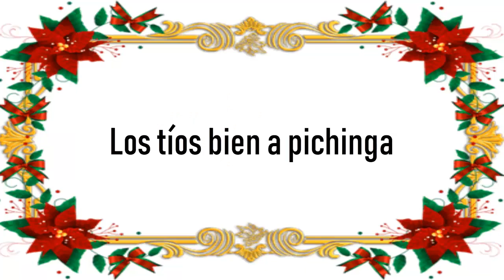Adrián y los cheros: Volados de navidad | Cortometraje animado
Algunas cosas típicas en la navidad de los salvadoreños 🇸🇻

VOCES
-Vendedor: Fernando Aguilar
-Tíos: Eduar Díaz y Marlon Stanley
-Mamá: Daniela Rauda

Si te gusta nuestro contenido y está entre tus posibilidades, puedes hacer una donación